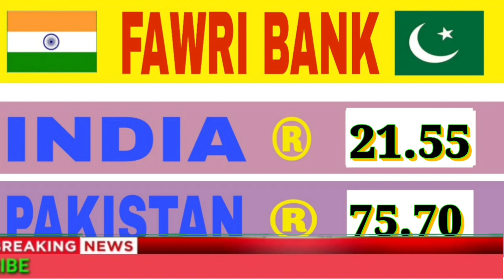Today Saudi Riyal Rate | India Pakistan Bangladesh Nepal Saudi Riyal Rate